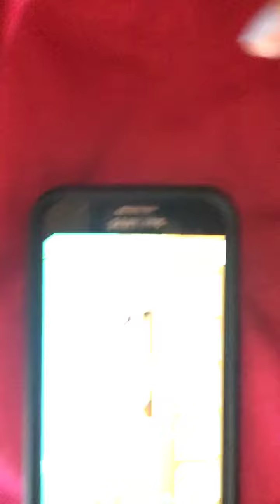Hey 👋 comment wht animal I want me to get